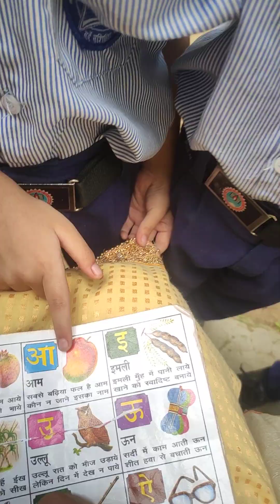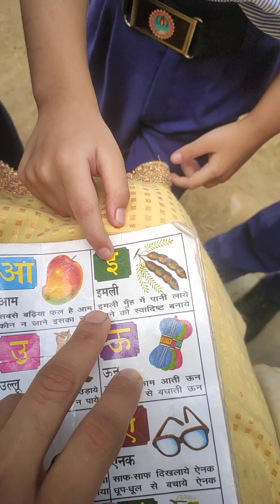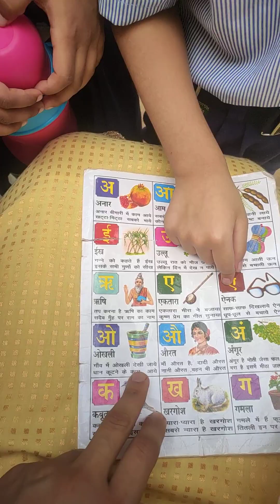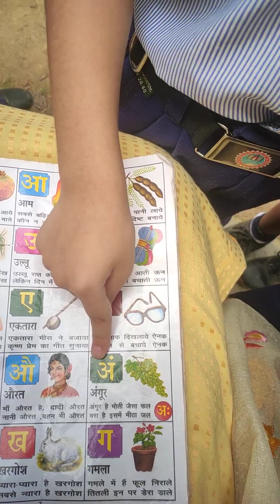"hindi Alphabet with rhyme "